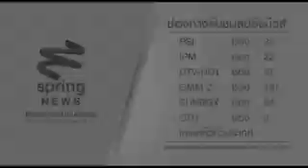เจาะลึกทั่วไทย 25/3/57 : จับตาเมษายน....จุดเปลี่ยนสถานการณ์การเมืองไทย (3/3)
วันอังคาร 25 มี.ค. 57 เจาะลึกทั่วไทย เจาะลึกประเด็น จับตาเมษายน. จุดเปลี่ยนสถานการณ์การเมืองไทย สัมภาษณ์ความคิดเห็น รศ.ดร.สุขุม นวลสกุล อดีตอธิการบดี ม.รามคำแหง ดำเนินรายการโดย ดนัย เอกมหาสวัสดิ์ - อมรรัตน์ มหิทธิรุกข์